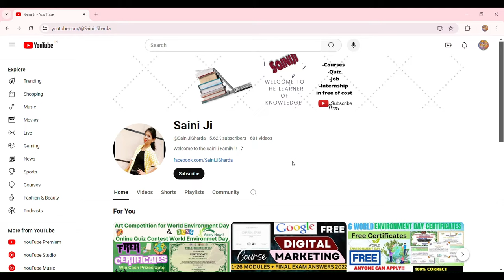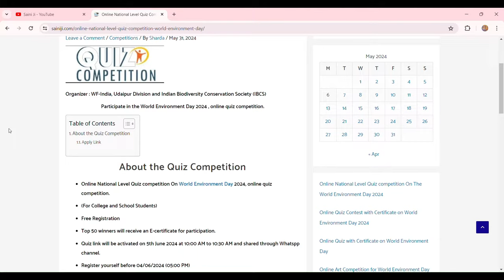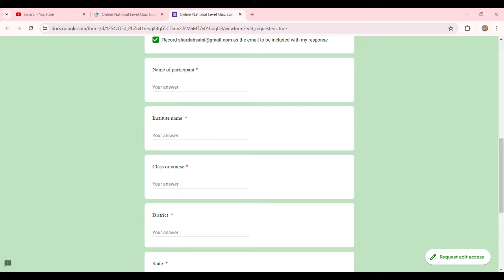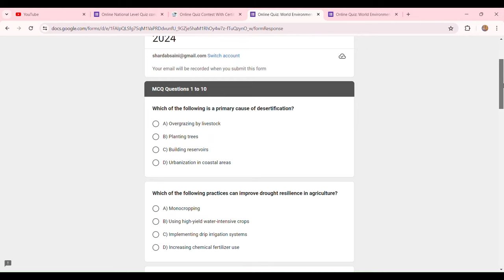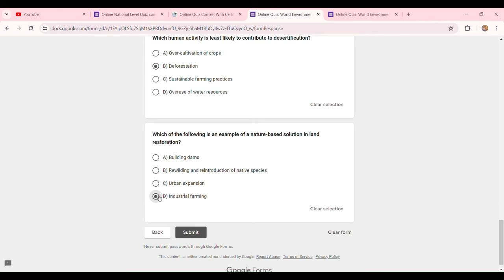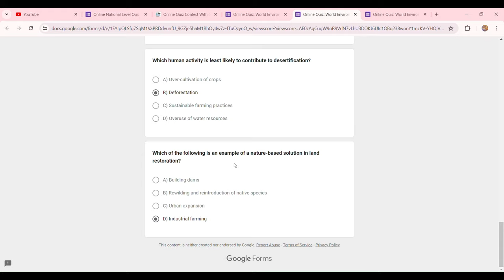2Free Online Quiz Competition With Certificates World Environment Day 2024 | Online Free Certificate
2Free Online Quiz Competition With Certificates World Environment Day 2024 | Online Free Certificate

Thanks & Regards :
@Sharda Saini